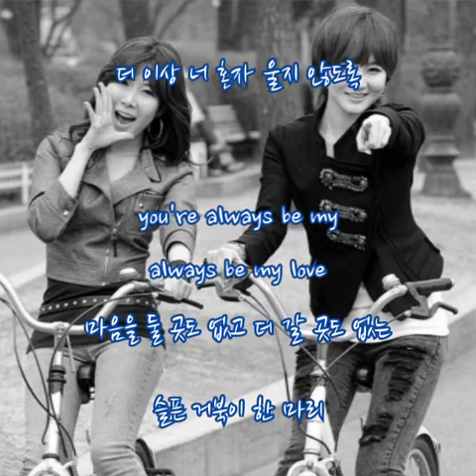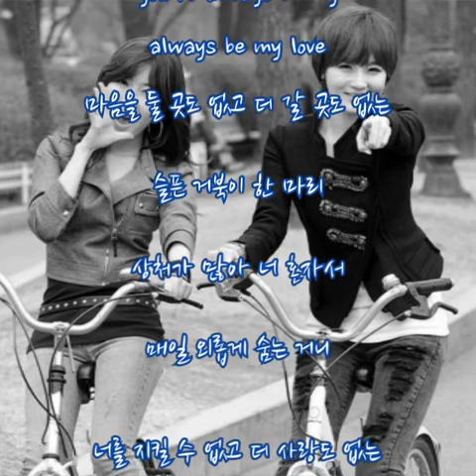다비치(Davichi) ➿ 거북이 (가사)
다비치 ➿ 거북이

거북아 그 속도론 멀리 못 도망가
게다가 그길은 더 멀고 험하잖아
상처가 아물고 다 나으면 떠나가
진심이야 그럼 그 때 보내 줄 테니까
숨지마 차라리 내 맘을 훔치지마
거짓말 느리고 느린 너의 걸음마
내 가슴 깊이 하는 말
내게로 와요

마음을 둘 곳도 없고 더 갈 곳도 없는
슬픈 거북이 한 마리
상처가 많아 너 혼자서
매일 외롭게 숨는 거니
너를 지킬 수 없고 더 사랑도 없는
내 가슴 아픈 이야기
조금 늦어도 좋아
한 걸음 한 걸음 천천히

하루만 더 지나면 괜찮아질거야
자꾸만 주문처럼 외우는 혼잣말
거북아 널 볼 때면 내 모습 같아
눈물 나 미친 듯이 계속 흘러나와

새싹이 나겠지 꽃이 보이겠지
내 눈물의 사랑은 씨앗을 꼭 품겠지
내게로 와요

조금 늦어도 좋아
한걸음한걸음 천천히
나보다 느린 네 발걸음에 맞춰 걸으며
더 이상 너 혼자 울지 않도록
you're always be my
always be my love

슬픈 거북이 한 마리(제발 날 떠나지마)
조금 늦어도 좋아
한걸음 한 걸음 천천히